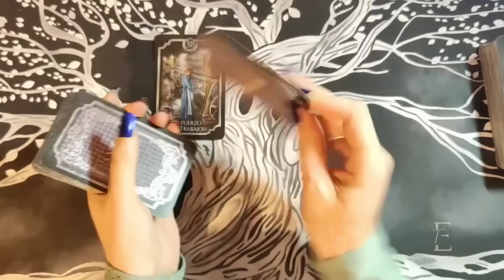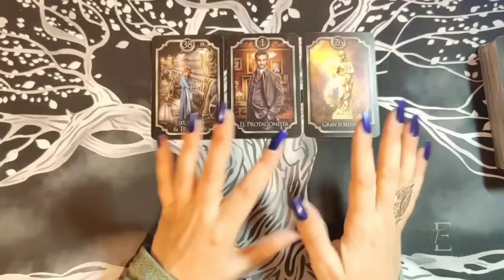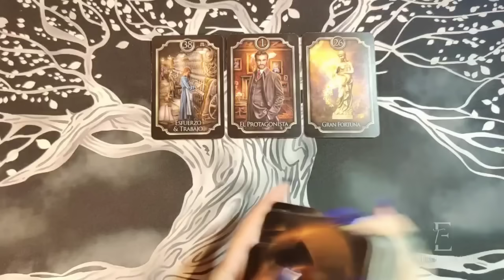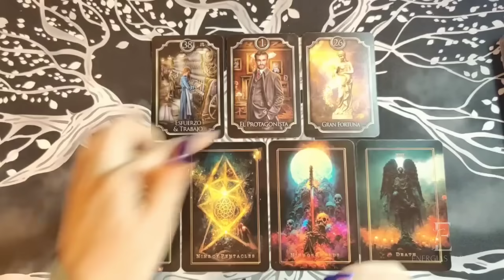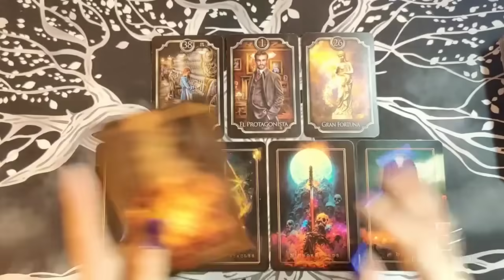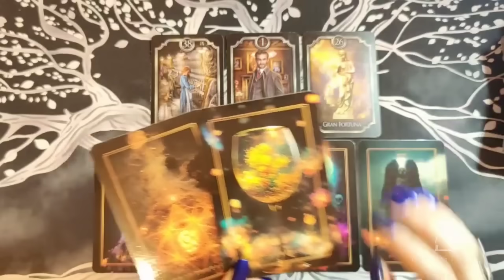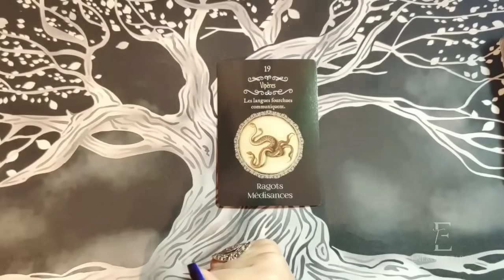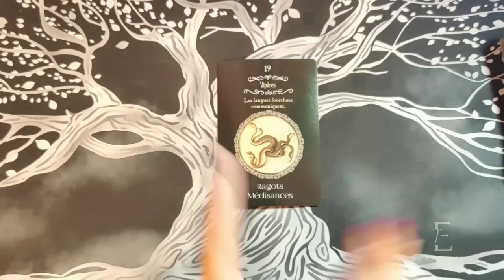Leo ⏩ PRÓXIMAS HORAS ⏩ TE LLEGA LA BUENA FORTUNA 🍀TODO SE ARREGLA 🎊Leo febrero 2024 amor hoy